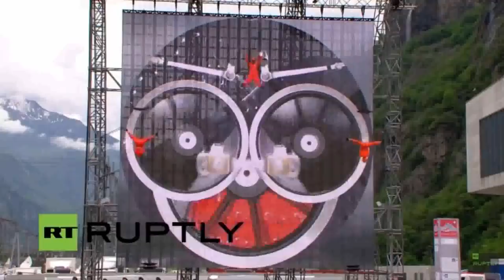Gotthard Tunnel Opening Ritual (Shocking)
Bizarre Ritual on the Opening of Gotthard Tunnel.

World Leaders gather to this Mystic and Ceremonial Ritual.
Illuminati, Masonry, Reptilian, Annunaki?

"Luciferian Ritual"
"Gates of Hell"
"CERN"
"New World Order uses satanic ritual to unveil Gotthard Train Tunnel"
"Strange "Demonic" Attacks Happening Worldwide! (2016)"